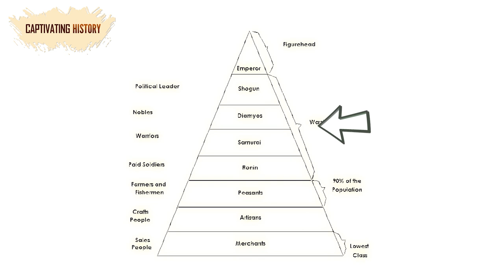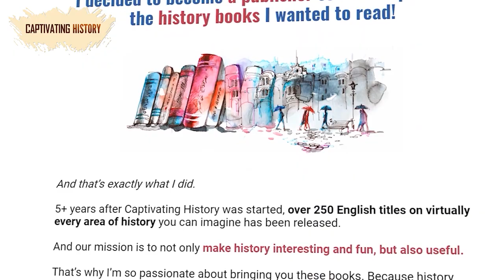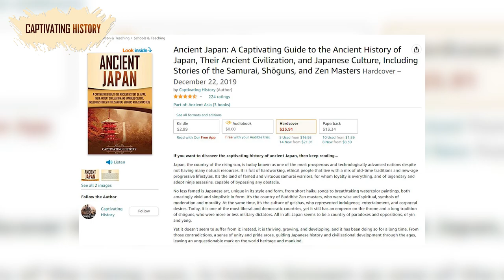Warriors of Ancient Japan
Japan, the country of the rising sun, is today known as one of the most prosperous and technologically advanced nations despite not having many natural resources. It is full of hardworking, ethical people that live with a mix of old-time traditions and new-age progressive lifestyles. It’s the land of famed and virtuous samurai warriors, for whom loyalty is everything, and of legendary and adept ninja assassins, capable of bypassing any obstacle.